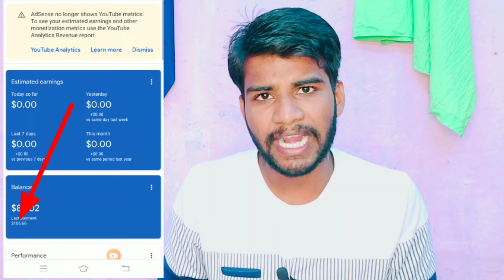YouTube पर पैसा ही पैसा है 🤑एक महीना का कितना रुपया देता है YouTube?QNA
YouTube पर पैसा ही पैसा है 🤑एक महीना का कितना रुपया देता है YouTube?

Important Information

in favor of